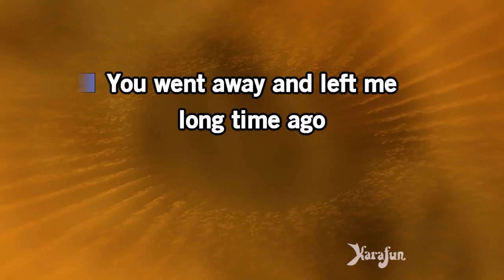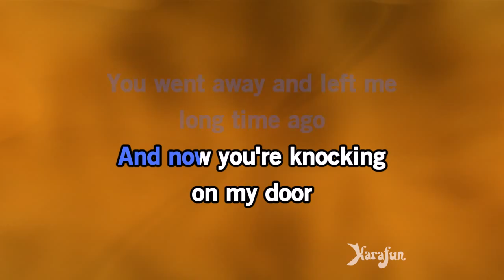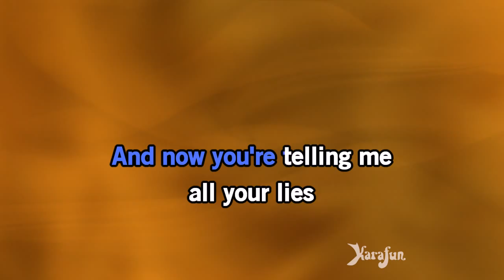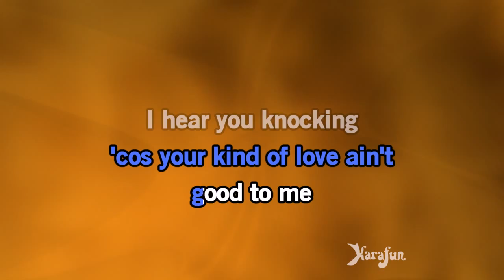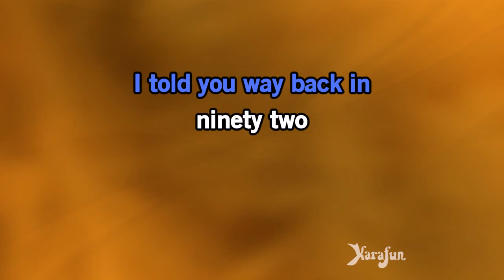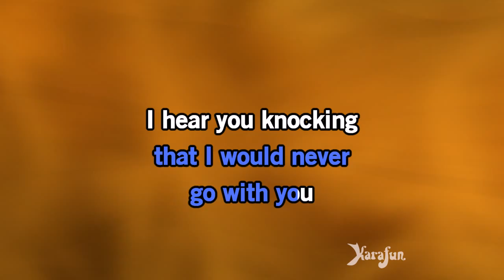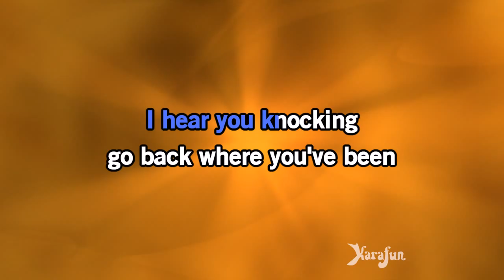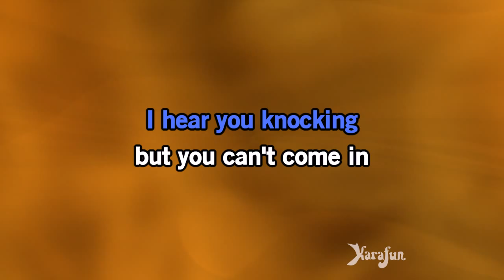I Hear You Knockin' - Shakin' Stevens | Karaoke Version | KaraFun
ℹ️ This version contains a low volume vocal guide to help you learn the song. The karaoke version without the vocal guide is available This recording is a cover of I Hear You Knockin' as made famous by Shakin' Stevens. This version is not the original version, and is not performed by Shakin' Stevens. This instrumental/playback version contains a vocal guide, the lyrics and backing vocals.